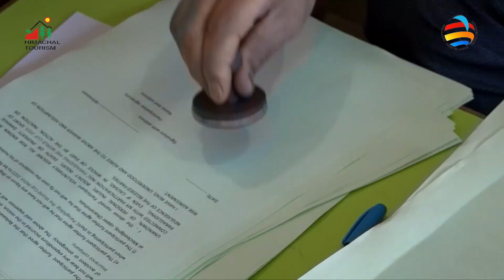Paragliding Pre World Cup 2023!! BRIEFING_BPA XC_PRE_WORLD CUP 2023 || BPA BIR || INDIA